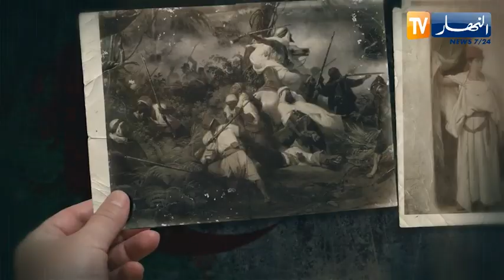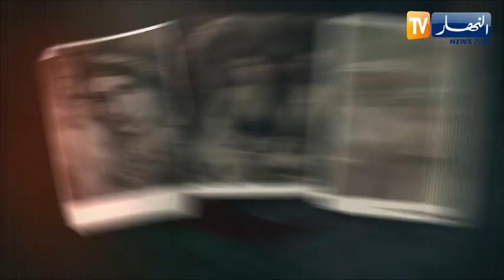ذات أصول جزائرية: المهراس .. أيقونة المطبخ الجزائري